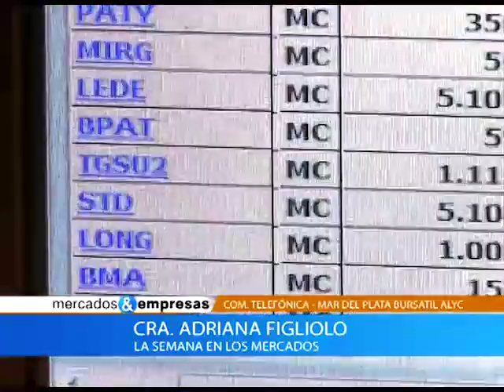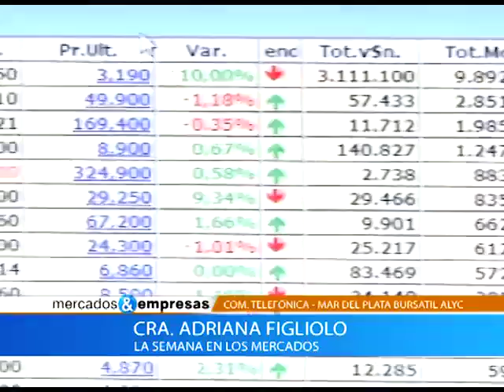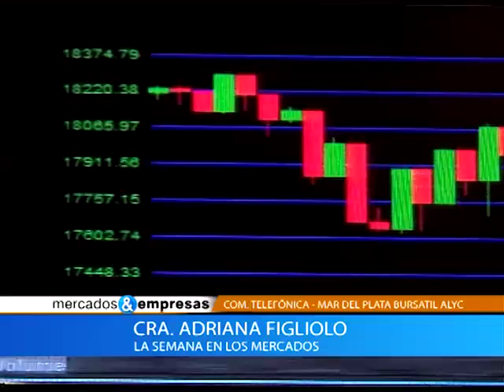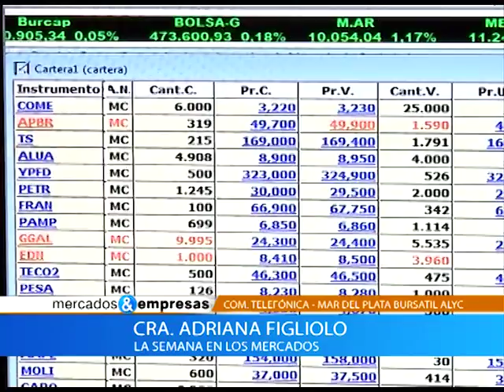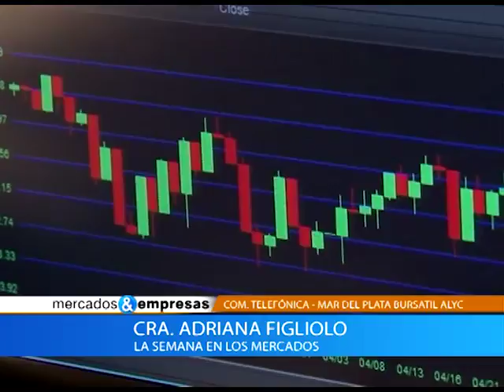Nota Adriana Figliolo 20 08 2016